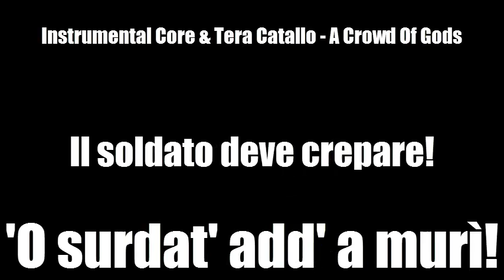Canzoni Straniere Italianizzate | Ep. 6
Dopo più di 6 mesi eccoci qua con un nuovissimo episodio di CSI...
No, non quel CSI ;)